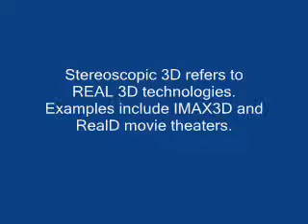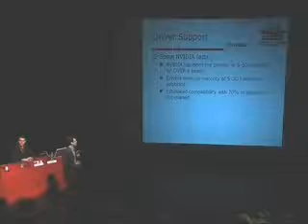NVIDIA vs iZ3D - New 3D Breakthrough 1/3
Imagine pop-out IMAX 3D in your home video games! Up until now, NVIDIA has been the only provider of software that does this.  This is the first and only look at the NEW iZ3D stereoscopic 3D drivers that are expected to reshape the industry. This is a portion of mtbs3D.com's keynote at Dimension-3 Expo. Gamers and game developers should join the site!